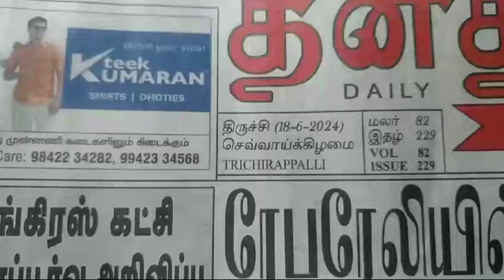BHARAT SEVAK SAMAJ - CENTRAL BSS SERVICES - FREE TUTION PROGRAMME